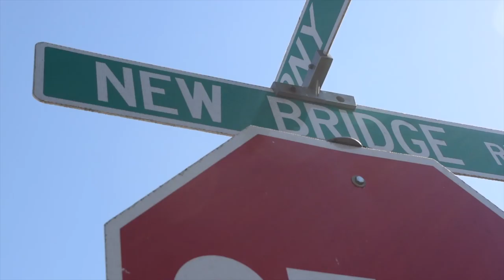Color - An Experimental Film by Rachel Arnold